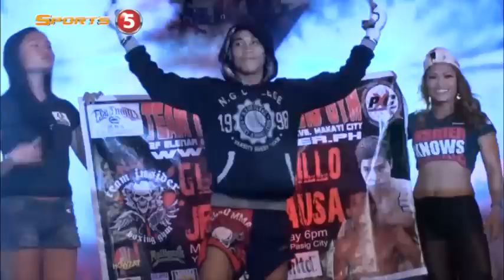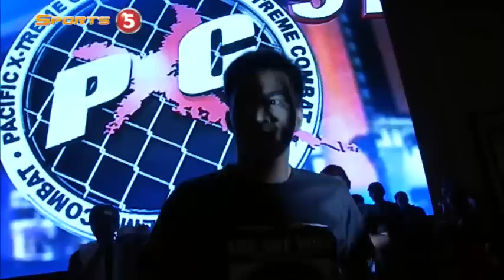MAIN EVENT: Pitpitunge vs. Lausa | PXC 51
PXC 51: Pitpitunge vs. Lausa | January 16, 2016, Solaire Resorts and Casino